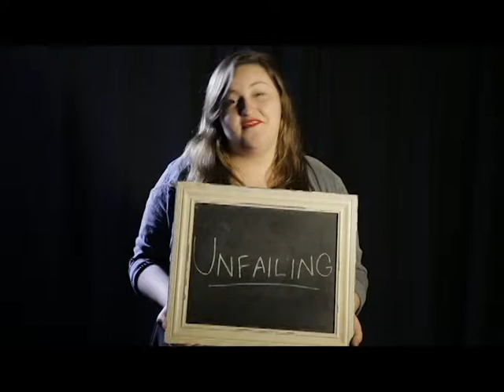He Is. . .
Night of Worship
Final Video
Produced by: Lorena Rodriguez-Seda
Filmed by: Lorena Rodriguez-Seda
Edited by: Seth Tolson